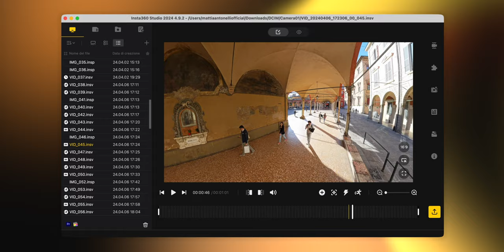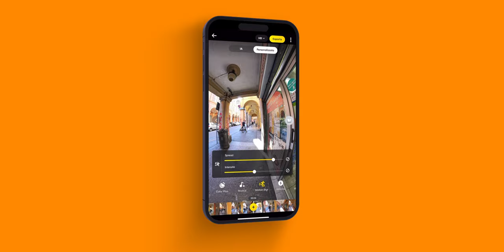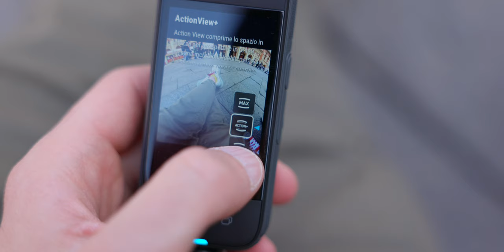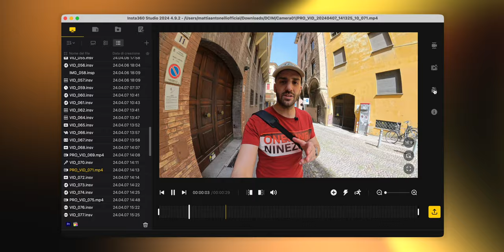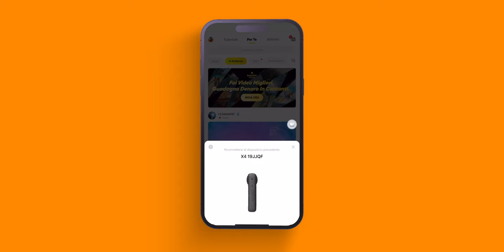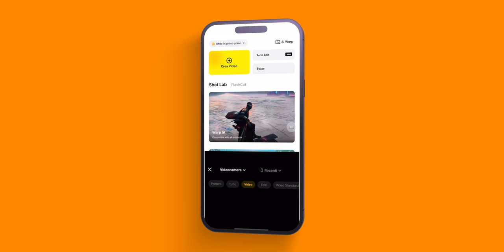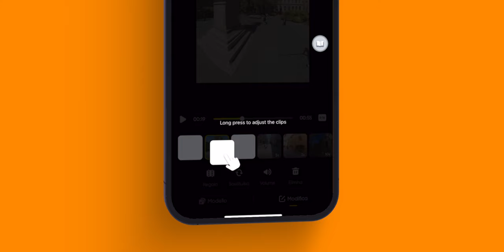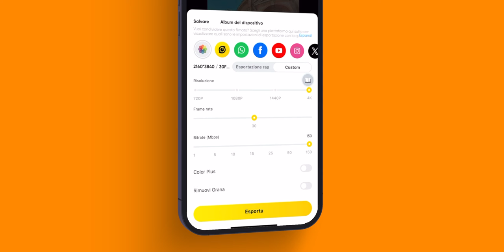Insta360 X4 l’8K è solo l’inizio | PROVA SUL CAMPO della nuova camera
Prova sul campo di Insta360 X4 la nuova camera a 360° in grado di realizzare video in 8K e foto a 72MP. Riuscirà la nuova videocamera a reggere la sfida di oggi?
Link per acquistare Insta360 X4 ed avere in omaggio il selfie stick o la protezione dello schermo

Qui disponibile il set di lenti di protezione premium
Batteria aggiuntiva
Asta selfie da 3m originale in promo

Bullet time bundle (kit)
microSD consigliata

Link per acquistare la camera su Amazon

🎥 Tutta la mia attrezzatura

Capitoli:
La sfida - 00:00
Cos'è la X4 - 00:16
Funzionalità video - 00:38
I plus dei video a 360° - 00:56
Active HDR - 01:49
TimeShift (hyperlapse tutorial) - 02:07
Il design - 03:38
Il nuovo case - 04:38
Timelapse dell'alba - 05:14
Funzionalità fotografiche - 05:49
I plus dei video FreeFrame - 06:14
Modifica campo visivo in post - 07:06
Selfie Mode - 07:17
Protezione delle lenti - 07:34
Perché coprire le lenti - 08:19
Bullet Time (tutorial) - 08:54
Test comandi vocali e gesti - 09:40
Applicazione per smartphone - 10:29
Montaggio video AI - 11:12
Conclusioni - 13:20
Trick Loop - 14:15